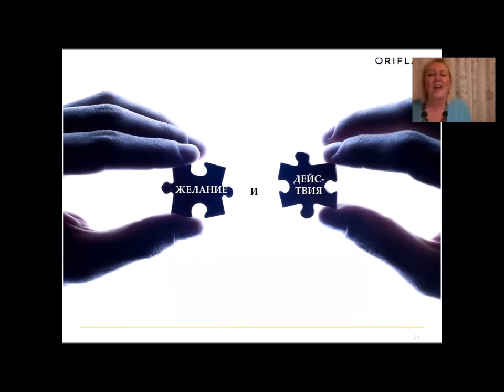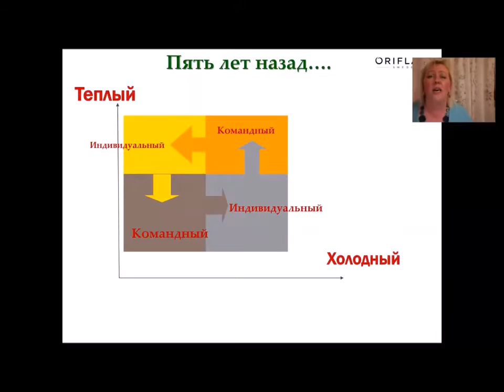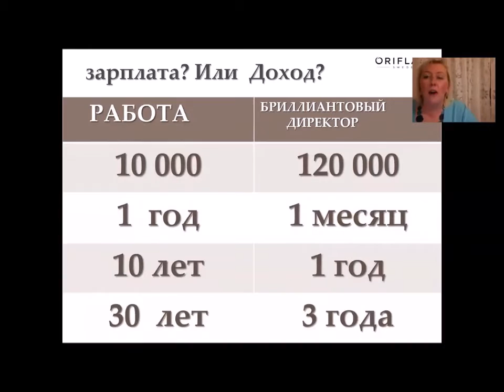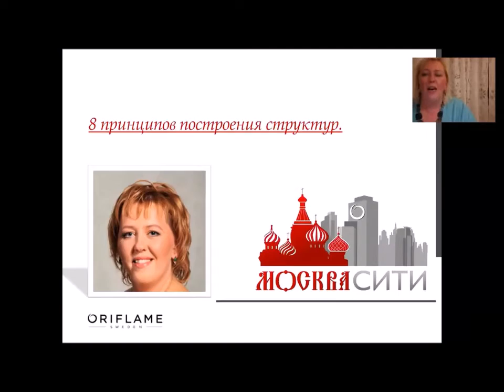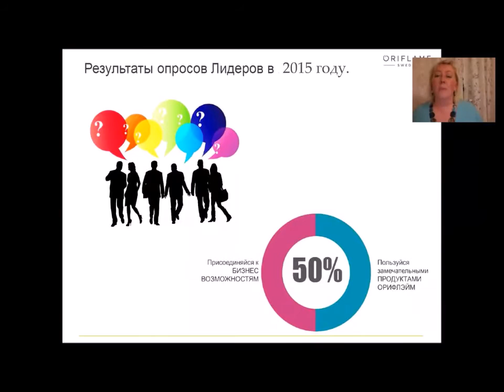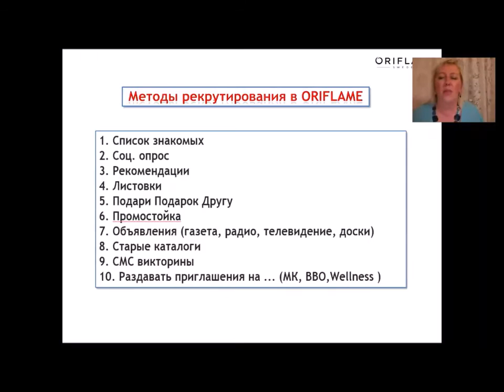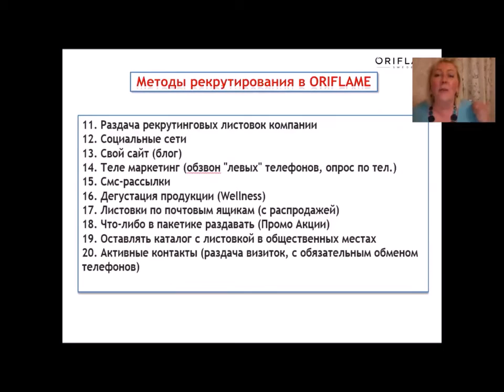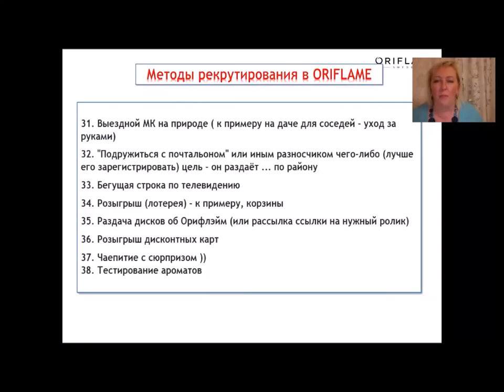Как выбрать метод работы?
Осознанный взгляд на свои сильные стороны позволит выбрать правильную деятельность в кратчайшие сроки